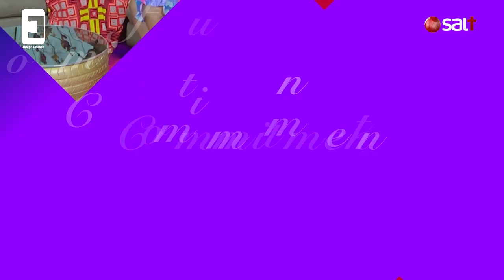The Junction - Rude things that have somehow become normalized in society. 21st Nov 2022